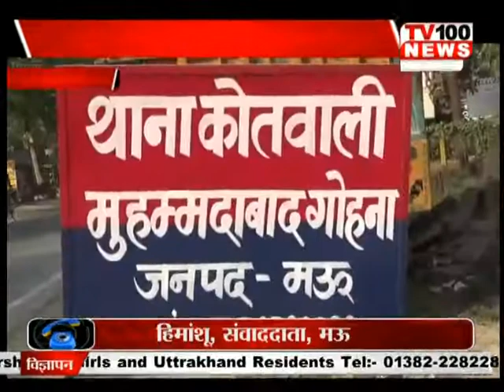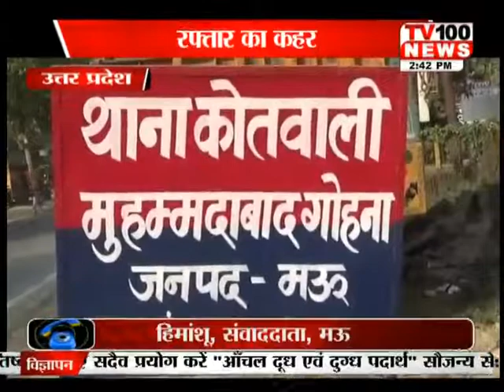उत्तरप्रदेश न्यूज : MAU - MAUT OR PHONO HIMANSU SIR | 16 SEP 2017